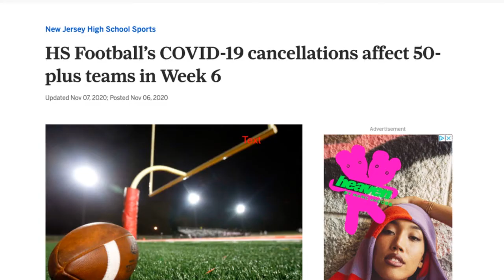School Events Cancellations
Alex Fuhrmeister, EJ Drees, and Xavier Ferren interview Clearview Athletic and Event Director Mike Vicente on school events being cancelled or pushed to a later date due to the pandemic.